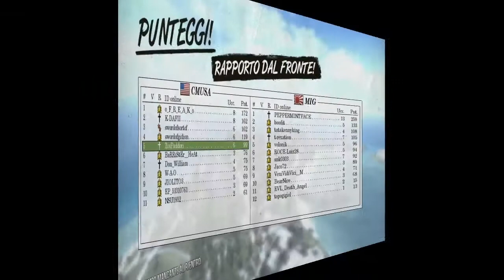15-01-2013 - Guadalcanal - Report From The Fields - game #4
Report From The Fields for the games played the 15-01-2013